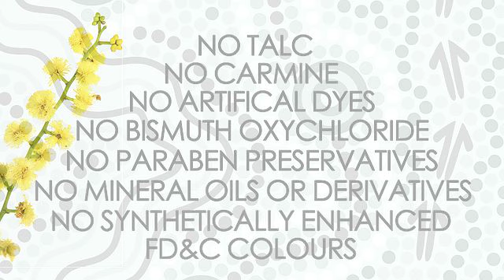5. HD- Alexami Cosmetics Company Intro Video - Why Alexami Cosmetics? What is true mineral makeup?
Non Toxic and Safe, Cruelty Free and All Vegan, Australian made mineral cosmetics. Alexami Cosmetics is a wholesaler/manufacturer of salon professional quality mineral cosmetics available to beauty professionals like makeup artists, cosmetologists, beauty therapists, image consultants, hairdressers, SPA professionals, and others.